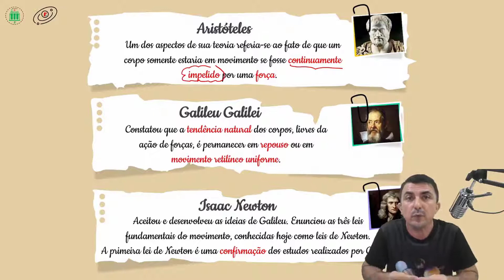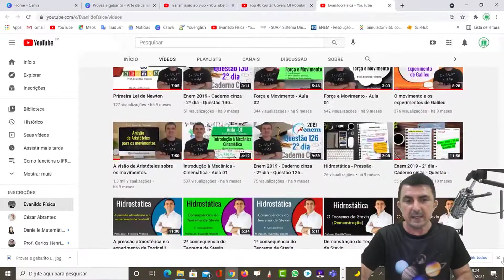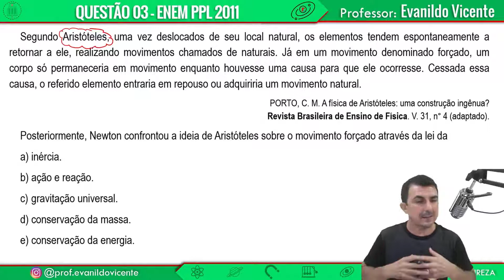Aristóteles, Galileu e Isaac Newton - Questão ENEM 2011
Olá, pessoal.

Seja bem vindo(a) ao canal Evanildo Física.

Veja com detalhes a resolução da questão do ENEM 2011 PPL.

Segundo Aristóteles, uma vez deslocados de seu local natural, os elementos tendem espontaneamente a retornar a ele, realizando movimentos chamados de naturais. Já em um movimento denominado forçado, um corpo só permaneceria em movimento enquanto houvesse uma causa para que ele ocorresse. Cessada essa causa, o referido elemento entraria em repouso ou adquiriria um movimento natural.

OBS: Ao adquirir quaisquer itens a partir dos links abaixo você ajuda o canal! Muito obrigado! :)

Melhores livros de Física para Ensino Médio e ENEM:

Está procurando um livro de física que seja didático e ofereça uma variedade de exercícios para ajudá-lo a se preparar para o ensino médio, vestibular e Enem? Então, os livros abaixo são a escolha perfeita para você! Com explicações claras e exemplos fáceis de serem compreendidos, estes livros oferecem uma variedade de exercícios separados por níveis, desde os mais fáceis até os mais desafiadores, para ajudá-lo a se preparar para qualquer teste. Adquira agora e dê um passo à frente em sua preparação para o ensino médio, vestibular e Enem

1) Conecte física - Volume 1
2) Conecte física - Volume 2
3) Conecte física - Volume 3
4) Moderna Plus. Física – 1
5) Moderna Plus. Física – 2
6) Moderna Plus. Física – 3

Dica especial!

Os livros Física Conceitual e GREFF são a escolha perfeita para aqueles que procuram uma compreensão aprofundada da física e sua aplicabilidade no dia a dia. Com exemplos práticos e uma abordagem acessível, esses livros oferecem uma variedade de exercícios baseados em situações do dia a dia para ajudá-lo a aplicar seus conhecimentos na vida real. Além disso, esses livros são ideais para quem está estudando para o ensino médio, vestibular e Enem. Não perca a oportunidade de ampliar seus conhecimentos e aplicá-los na vida real. Adquira agora os livros Física Conceitual e GREFF e dê um passo à frente em sua compreensão da física.

1) Física 1 – Mecânica
2) Física 2 - Física Térmica e Óptica
3) Física – Eletromagnetismo
4) Física Conceitual

Melhores livros de Física para Ensino Superior:

Halliday, Resnick e Walker

Os livros "Fundamentos de Física" de Halliday, Resnick e Walker são uma série de livros de física no nível superior, composta por vários volumes, eles cobrem todos os tópicos da física de maneira clara e concisa, e são muito utilizados em cursos universitários de física. Os volumes da série incluem:

1) Fundamentos de Física: Mecânica - Volume 1
2) Fundamentos de Física: Termodinâmica e Ondas - Volume 2
3) Fundamentos de Física: Eletricidade e Magnetismo - Volume 3
4) Fundamentos de Física: Óptica e Física Moderna - Volume 4

Esses livros são conhecidos por sua abordagem rigorosa e matematicamente precisa, além de serem complementados por uma vasta variedade de exemplos e exercícios para ajudar os estudantes a entender e aplicar os princípios da física.

Uma lista de livros de Física de Sears & Zemansky inclui:
1) Física para Cientistas e Engenheiros com Física Moderna, Vol. 1:
2) Física para Cientistas e Engenheiros com Física Moderna, Vol. 2:
3) Física para Cientistas e Engenheiros com Física Moderna, Vol. 3:
4) Física para Cientistas e Engenheiros com Física Moderna, Vol. 4:

Esses livros são amplamente considerados como clássicos na educação de física universitária e estão disponíveis em várias edições e idiomas. Eles cobrem uma ampla variedade de tópicos em física, desde mecânica clássica até física quântica e relatividade. Estes livros são considerados como fontes valiosas de informação e aprendizado para estudantes de física de todos os níveis.